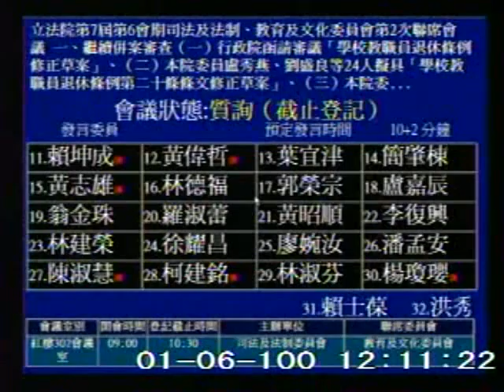2011-01-06 陳杰 發言片段, 第7屆第6會期司法及法制、教育及文化委員會第2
會議簡介: 立法院第7屆第6會期司法及法制、教育及文化委員會第2次聯席會議
一、繼續併案審查（一）行政院函請審議

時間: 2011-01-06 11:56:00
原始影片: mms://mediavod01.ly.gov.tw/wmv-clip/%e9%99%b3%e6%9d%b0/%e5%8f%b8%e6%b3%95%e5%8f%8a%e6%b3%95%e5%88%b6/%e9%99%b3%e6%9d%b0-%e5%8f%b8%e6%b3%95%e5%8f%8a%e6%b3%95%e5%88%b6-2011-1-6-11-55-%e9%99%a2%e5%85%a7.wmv